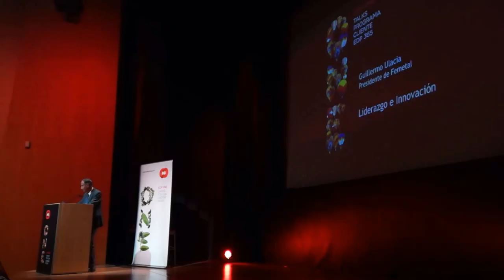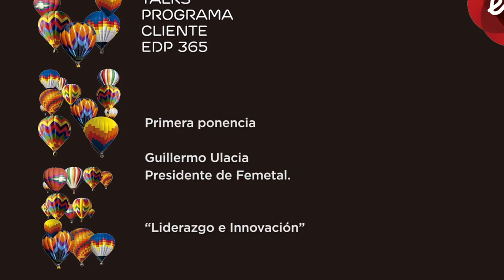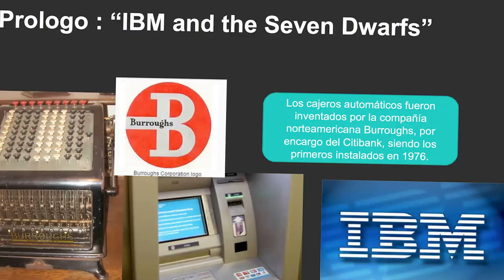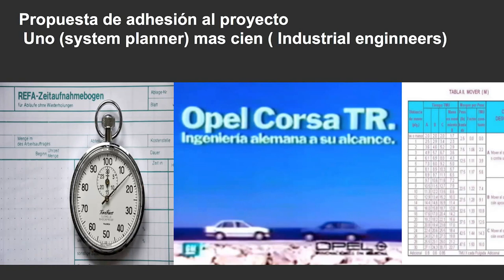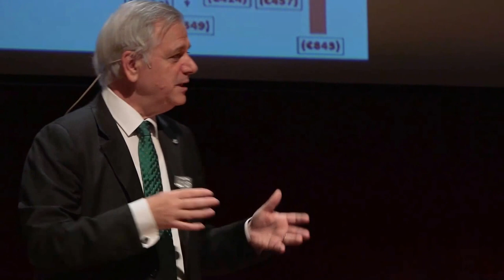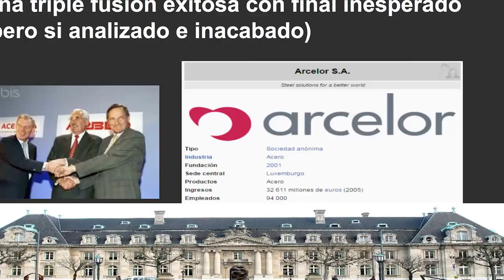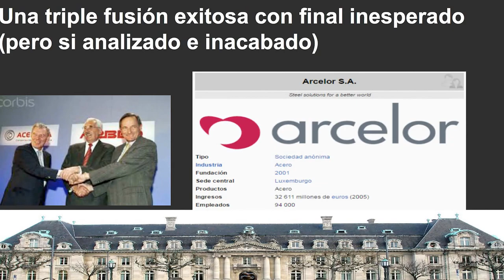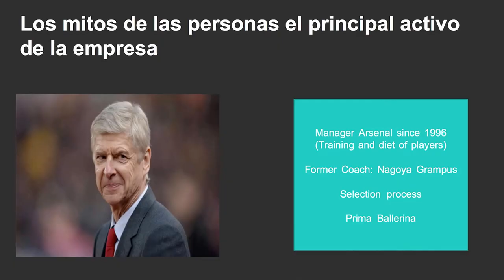Edp Talks Guillermo Ulacia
Guillermo Ulacia
Presidente de Innobasque. Agencia Vasca de Innovación